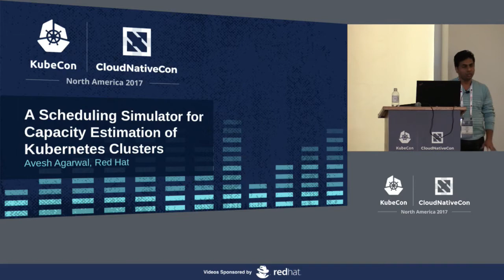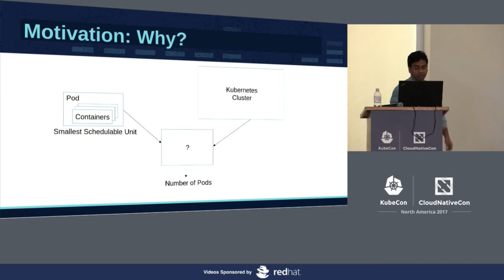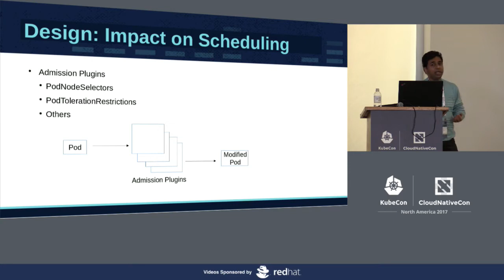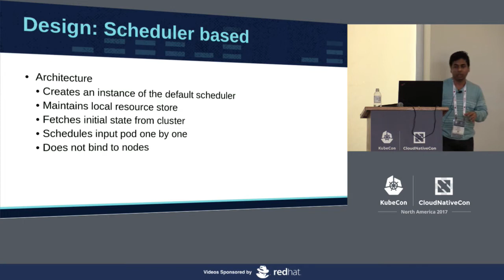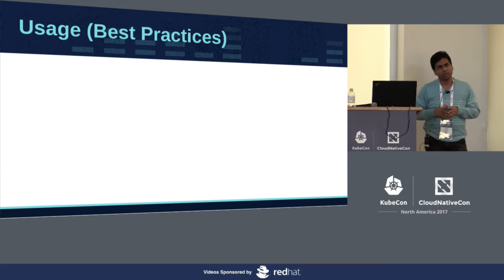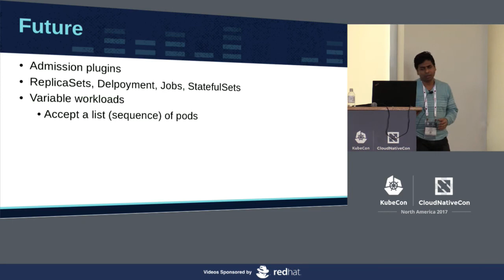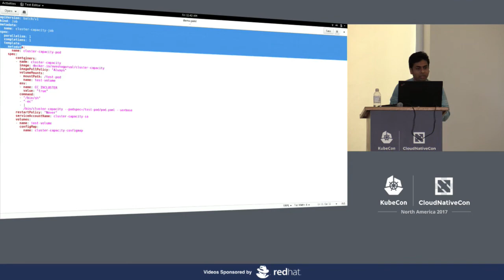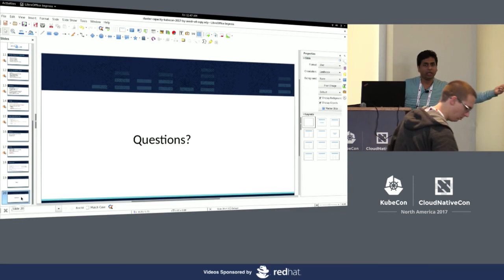A Scheduling Simulator for Capacity Estimation of Kubernetes Clusters - Avesh Agarwal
A Scheduling Simulator for Capacity Estimation of Kubernetes Clusters - Avesh Agarwal, Red Hat

Capacity planning is very important for meeting dynamic demands in any clusters. Without having an approximate view of the remaining capacity in a cluster, it is hard for cluster operators to decide if and when the cluster should be provisioned with more capacity or not. In Kubernetes clusters, capacity is associated with worker nodes in terms of resources such as cpu, memory or storage. Discussing capacity in terms of individual resources may be a bit ambiguous because a Pod is the smallest schedulable unit in Kubernetes clusters. Therefore, cluster operators may be more interested in knowing an approximate number of pods of a specific size (amount of resources) that can be scheduled on a cluster. This talk will introduce a new tool, called cluster capacity, that can be used to analyze the capacity of a Kubernetes cluster in this way. First, the talk will discuss about its use cases, followed by its design and implementation as a scheduling simulator. The talk will also include a demo to demonstrate various ways the tool can be run against a Kubernetes cluster. This talk will conclude with the discussion of future directions for this tool.

About Avesh Agarwal
Avesh Agarwal works at Red Hat. He is a core contributor to Openshift and Kubernetes projects.